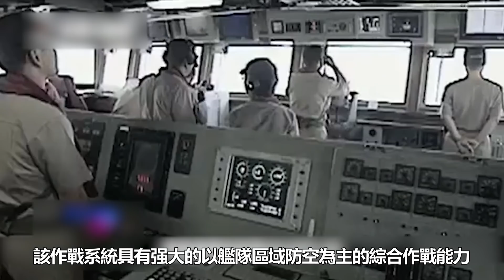【世宗大王號驅逐艦】韓國海軍王牌，阿利伯克級的改良型！造價近70億的宙斯盾驅逐艦，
世宗大王級驅逐艦（韓：세종대왕급 구축함/世宗大王級 驅逐艦，KD-III）是大韓民國海軍第三階段研製的新型驅逐艦，主體為美國阿利·伯克級驅逐艦修改設計的改良型。目前韓國政府採購了3艘同級艦，分別由現代重工業和大宇建船及海洋工程集團建造，2007年5月25日首艦下水，並於2008年12月開始服役。
Shi Zong Dawei destroyer (Han: 세종대왕급 구축 함 / Shi Zong Dawang Destroyer, KD-III) is a new destroyer in the third stage of the Republic of Korea, which is a modified design for the United States Aimi Berk-level destroyer. At present, the Korean government has purchased three peer ships, which are built by modern heavy industry and Daewoo Construction and Marine Engineering Group. On May 25, 2007, the first ship was under the first ship and started in December 2008.